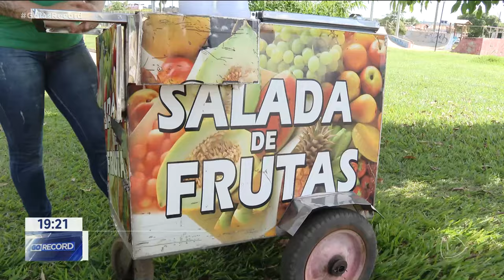ALÍVIO NO BOLSO: PREÇO DAS FRUTAS DEVE DIMINUIR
QUEM FAZ COMPRA DE SUPERMERCADO SABE QUE TÁ TUDO MAIS CARO. CARNE, ARROZ, VERDURAS.E FRUTAS TAMBÉM/A BOA NOTÍCIA É QUE, PELO MENOS O PREÇO DAS FRUTAS, CAIA  NOS PRÓXIMOS MESES.